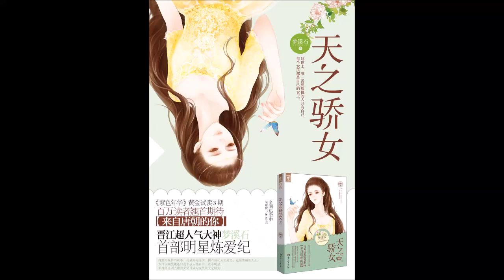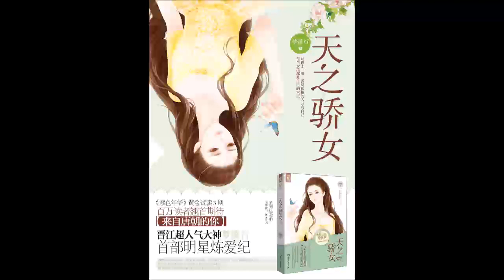《天之骄女》有声小说 第 82 集